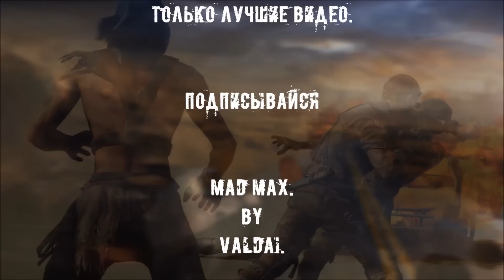Mad Max. #19: Бич тирана.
Добро пожаловать на прохождение игры Mad Max (безумный Макс).
Mad Max – эта игра, созданная, по мотивам одноименных фильмов о первоклассном водителе Максе. Действие игры происходит в недалеком будущем, апокалипсис стер с лица земли привычный мир, изменив его до неузнаваемости. Бескрайние пустоши, песчаные бури и шайки бандитов, поджидающих нашего героя за каждым углом.

Об игре:
Станьте Безумным Максом, одиноким воином в диком постапокалиптическом мире, где ключ к выживанию - автомобиль. В этом мире, полном опасностей, действие происходит от третьего лица. Чтобы выжить в Пустоши, вы должны драться, участвуя в рукопашных и автомобильных боях против бандитских шаек. Макс - несгибаемый герой и отчаянный боец, единственное чего он хочет - оставить безумие позади и найти утешение в легендарной «Безмолвной Равнине». Игрокам предстоит пройти множество коварных миссий, глубже и глубже исследуя бескрайние просторы Пустоши в поисках запасов и материалов для постройки безотказной и совершенной боевой машины.
Вы готовы пустится в путешествие, полное опасностей и приключений?
Тогда пристегните ремни, поехали!

музыка в конце: Down In Ashes - Beautiful Ghost